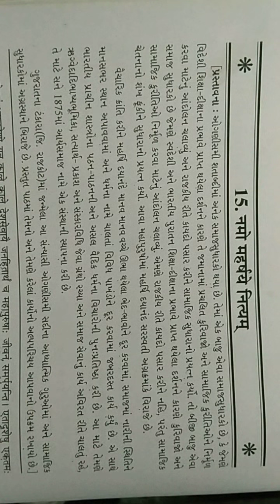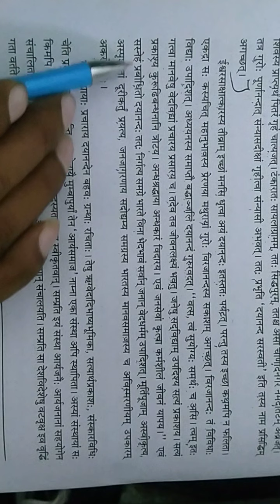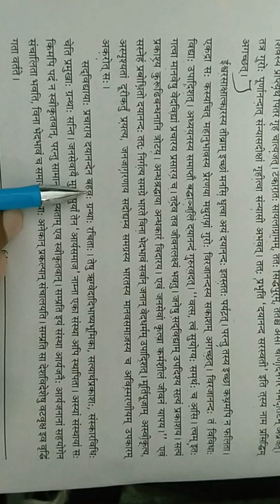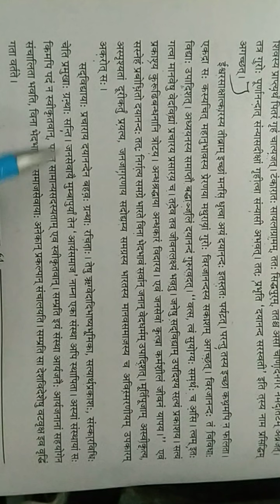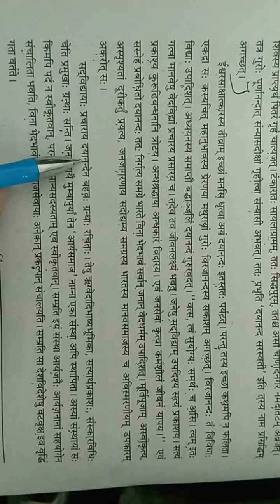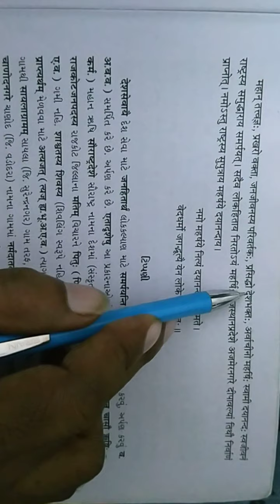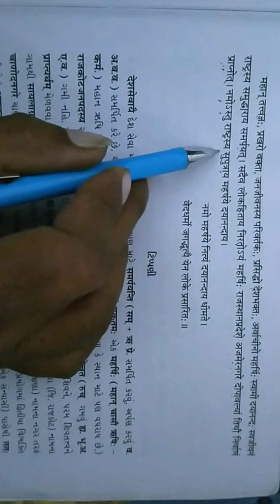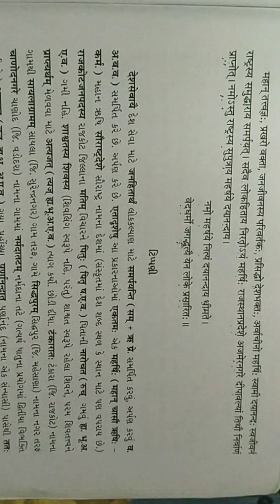STD-12_SUBJECT-SANSKRIT_CHAPTER-15_PART-2